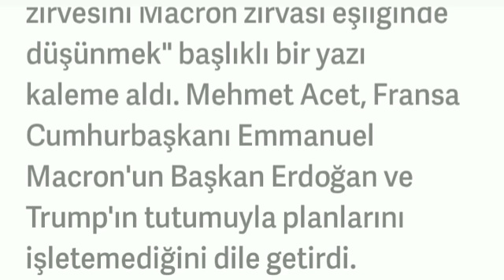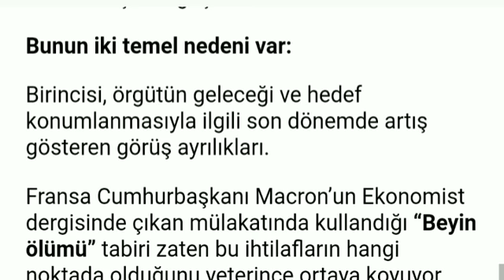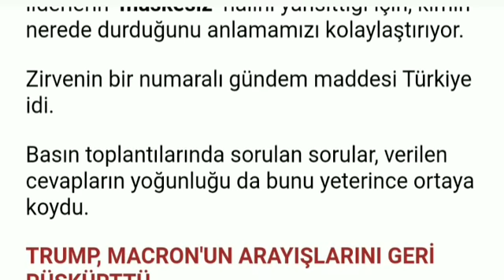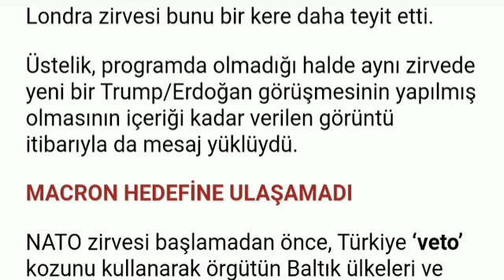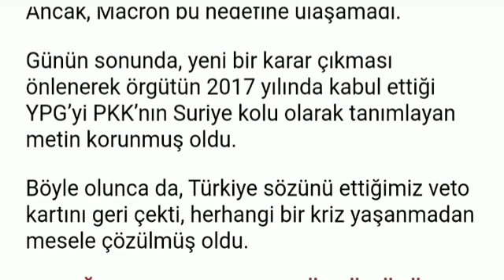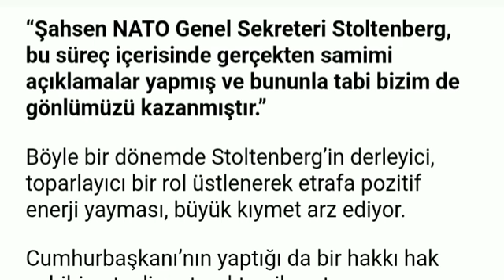REİS,Macron'un Sinsi Türkiye Planını İşte Böyle Morarttı! Bakın Ne Yaptı..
Erdoğan,Macron'un Sinsi Türkiye Planını İşte Böyle Bertaraf Etti👏erdoğan nato konuşması
erdoğan nato açıklaması
erdoğan nato girişi
erdoğan nato'dan çıkarız
erdoğan natoya ayar
erdogan nato summit 2018
erdoğan nato libya
erdoğan nato fotoğrafı
erdogan nato
erdoğan nato uçak
nato erdoğan atatürk
erdogan nato a
erdoğan abd nato
ali erdoğan nato
nato atatürk erdogan
erdogan bruksel nato
emine erdoğan nato
tayyip erdoğan nato girişi
recep tayyip erdoğan nato girişi
erdoğan'ın nato'ya girişi
erdoğan'ın nato konuşması
erdoğan'ın nato girişi
nato erdoğan'ın fotoğrafı
tayyip erdoğan nato konuşması
recep tayyip erdoğan nato konuşması
tayyip erdoğan libya nato
erdoğan nato mhp
erdoğan macron nato
erdogan merkel nato
erdogan on nato
erdogan stoltenberg nato
tayyip erdoğan nato
nato tayyip erdoğan trump
recep tayyip erdoğan nato
erdogan ve nato liderler zirvesi 2019
nato liderler zirvesi ne zaman
nato liderler zirvesi 2018
nato liderler zirvesi müzik gösterisi
nato zirvesi lider eşleri
nato zirvesine katılan liderler
nato zirvesine 2018 katilan liderlerfransa macron türkiye
fransa macron eşi
fransa macron ne dedi
fransa macron kaç yaşında
fransa macron ve eşi
fransa macron eşi kaç yaşında
fransa macron açıklaması
fransa macron kimdir
fransa macron son dakika
fransa hırvatistan macron
fransa macron karısı
fransa seçimleri erdoğan macron görüşmesi
erdoğan macron okul
erdoğan macron kktc
erdoğan macron görüşmesi kktc
erdoğan macron kıbrıs
erdoğan macron ayar
erdoğan macron ekşi
erdoğan macron'a ne dedi
erdoğan macron açıklaması
erdogan macron algerie
macron and erdoğan
emine erdoğan brigitte macron
erdogan macron chypre
erdogan macron ecoles
erdogan macron ecole francaise
macron emine erdoğan
erdogan et macron
erdogan emmanuel macron
erdogan et emmanuel macron
recep tayyip erdogan emmanuel macron
erdogan france macron
macron felicite erdogan
macron félicite erdogan
g20 erdogan macron
erdogan macron istanbul
erdogan macron journaliste
macron erdogan le point
macron erdogan lycée
erdoğan merkel macron putin
macron merkel erdoğan
erdoğan macron nato
macron on erdogan
erdogan macron poutine
erdogan macron paris
erdogan macron school
erdogan macron turkish school
macron erdogan telephone
erdoğan macron trump
macron über erdogan
erdogan and macron
macron vs erdogan ecole
erdogan macron tayyip erdoğan yaş
tayyip erdoğan boyu
tayyip erdoğan imzası
tayyip erdoğan twitter
tayyip erdoğan nerede
tayyip erdoğan kimdir
tayyip erdoğan babası
tayyip erdoğan macron
tayyip erdoğan sözleri
tayyip erdoğan şiir
tayyip erdoğan ailesi
tayyip erdoğan annesi
tayyip erdoğan af
tayyip erdoğan amerika
tayyip erdoğan astroloji 2019
tayyip erdoğan ahmet kaya
tayyip erdoğan açıklaması
tayyip erdoğan avukatı
tayyip erdoğan asker selamı
tayyip erdoğan araba
a haber recep tayyip erdoğan
tayyip erdoğan a nasıl ulaşabilirim
tayyip erdoğan a küfür eden kadın
tayyip erdoğan a yapılan en sert hitap
tayyip erdoğan a şiir
tayyip erdoğan burcu
tayyip erdoğan bugün
tayyip erdoğan barzani
tayyip erdoğan biyografi
tayyip erdoğan bütün servetim bu yüzük videosu
tayyip erdoğan bilardo
tayyip erdoğan boy kilo
tayyip erdoğan benzeri
tayyip erdoğan b
tayyip erdoğan caps
tayyip erdoğan ceketi
tayyip erdoğan canlı
tayyip erdoğan cem yılmaz
tayyip erdoğan cenaze
tayyip erdoğan ceketi satın al
tayyip erdoğan cuma mesajı
tayyip erdoğan cami
tayyip erdoğan cumhuriyet
tayyip erdoğan cem uzan
t.c. recep tayyip erdoğan üniversitesi
t.c. recep tayyip erdoğan üniversitesi sosyal bilimler enstitüsü